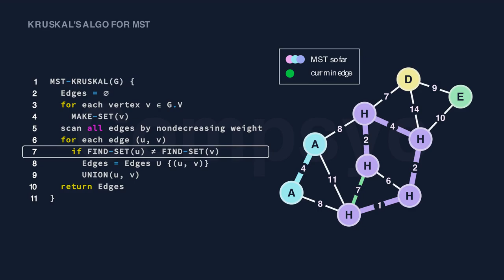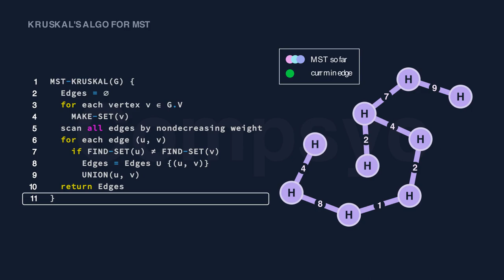Kruskal's Algorithm Code Visualization (with Union Find)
This is a demo of Kruskal's Algorithm on Minimum Spanning Tree (MST) with pseudocode walkthrough. The example of the graph and the code are from CLRS (Chapter 23.2 the algorithms of Kruskal and Prim).

I'm making a few demo videos which don't contain any voiceover. They explain themselves by animation.

[About this channel] Compsyc for Computer Psychology :) I make videos for beginners.
[Animation engine] Manim(CE) with Python
[Copyright] Pseudocode and the graph are from CLRS.